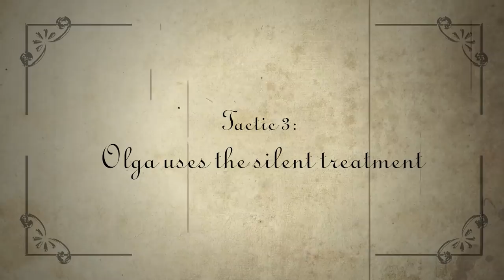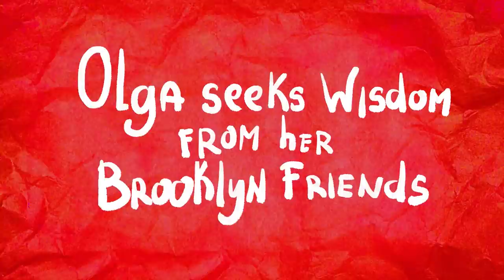Olga’s Take on Women’s Mistakes Happy Women Always Find the Right Men!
How to make your relationship work?
Should you change YOURSELF?
Should you try to change your PARTNER?
Olga’s made a lot of mistakes (and so has Todd!) in relationships.
In this episode, Olga shares her biggest mistakes and how to avoid them!
Spoiler alert: try to make YOURSELF happy FIRST...because as Olga says, “A happy woman always attracts the right man!”